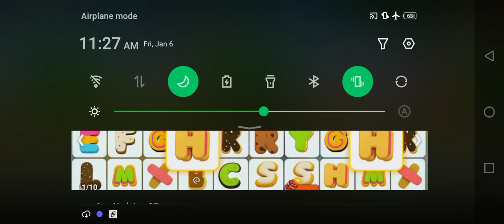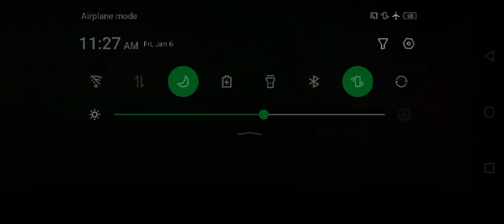Excavator cleaning & washing simulator - driving & repairing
I hope you guys enjoy this game video I love to play this game
tell me in comment section what game you like most
and how was it
this is just an Android game
that is just love 😍
gaming is life , when i get bore i start to play games enjoy my gaming experience

Hope to see you again and again 🌷